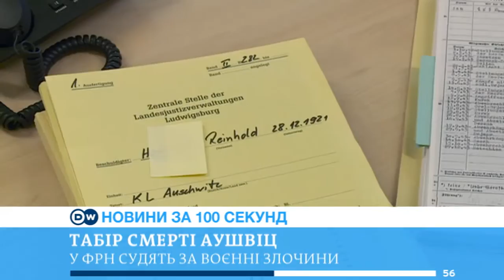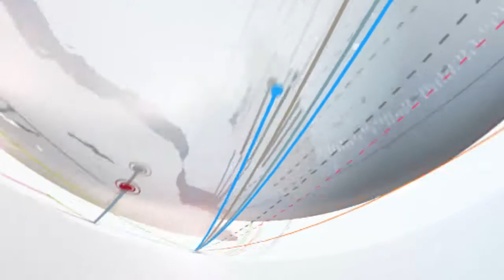DW Новини за 100 секунд (11.02.2016)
США відкинули пропозицію Росії щодо Сирії.
Ходорковського оголошено в розшук.
Відкриття "Берлінале".